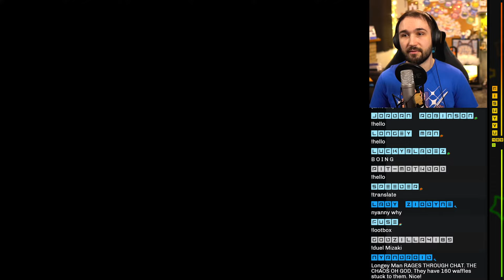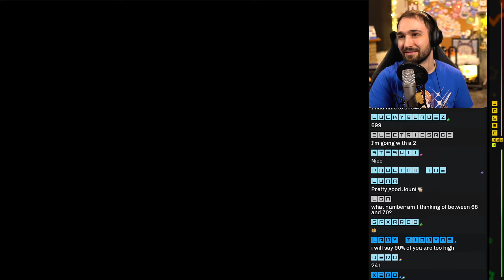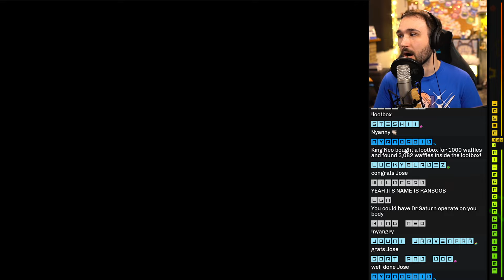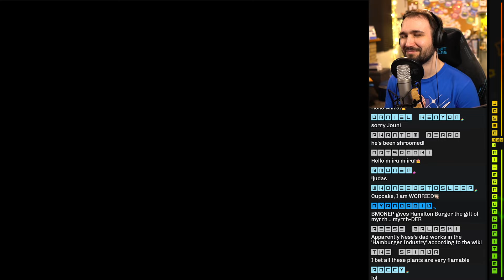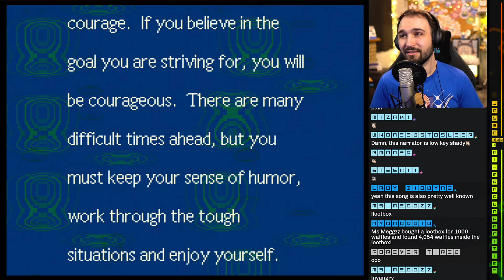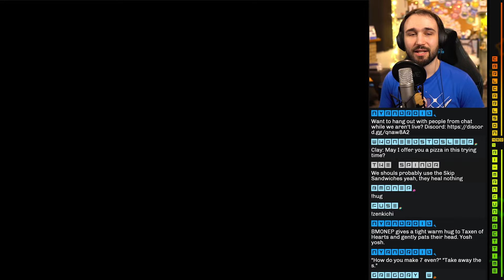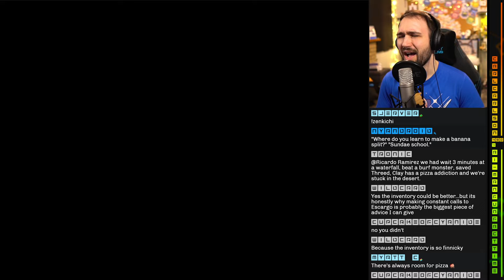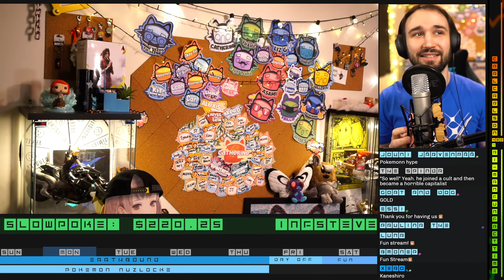【 Earthbound 】Part 5 | Blind Lets Play Gameplay Reaction | Saturn